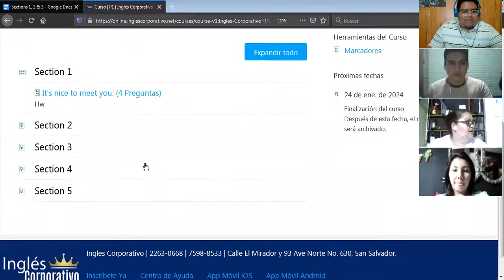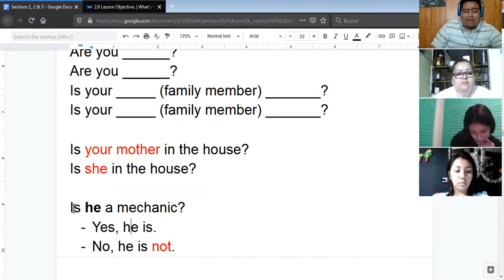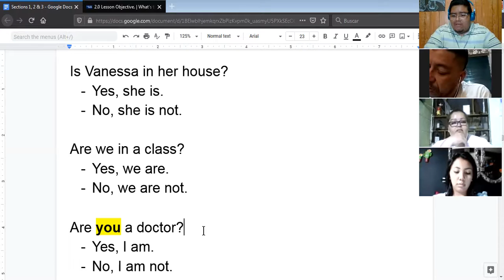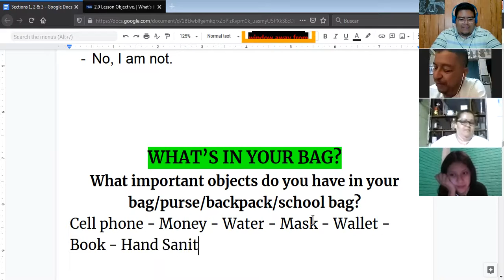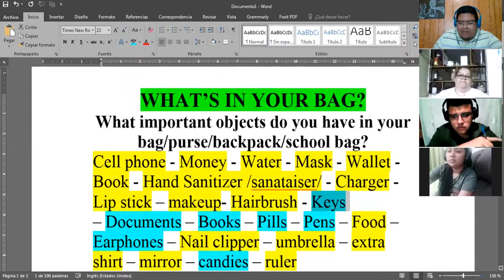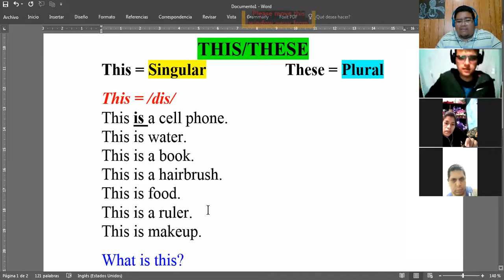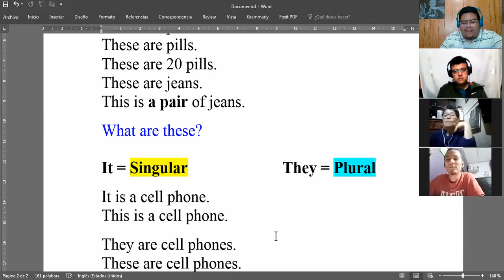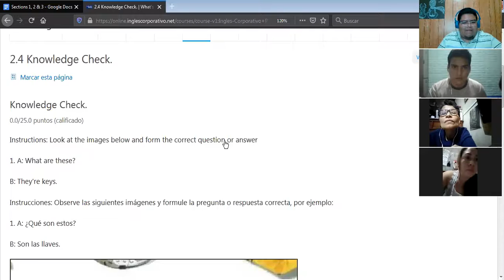Ingles Corporativo-This/These (28/01/2021)